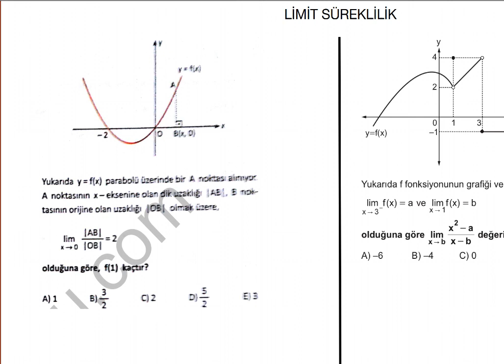KAZANDIRAN YORUM SORULARI LİMİT SORU ÇÖZÜMÜ-2